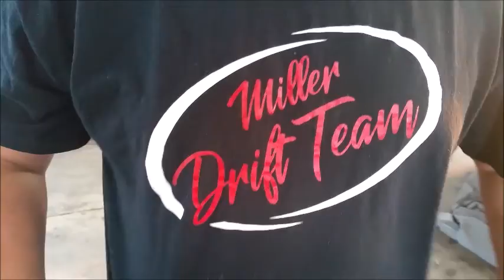350z pt 3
350Z Twin Turbo install Pt. 3 - Putting bigger injectors